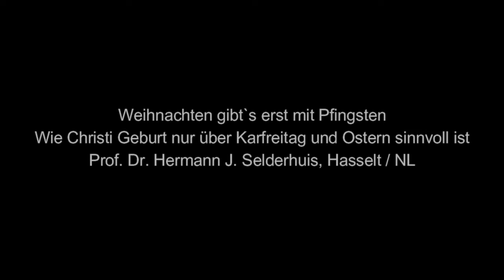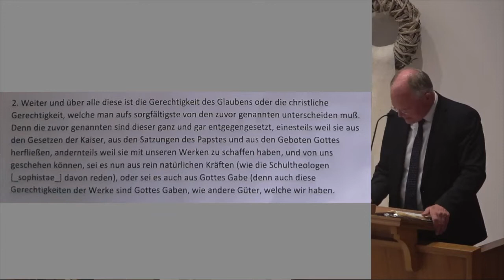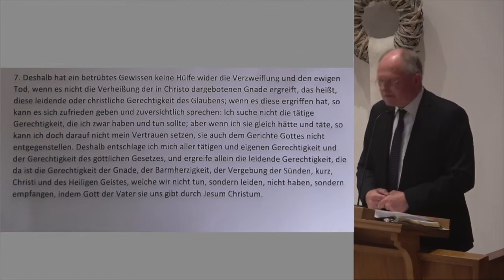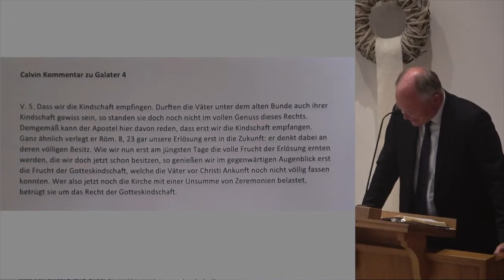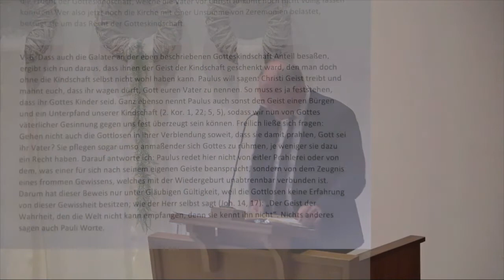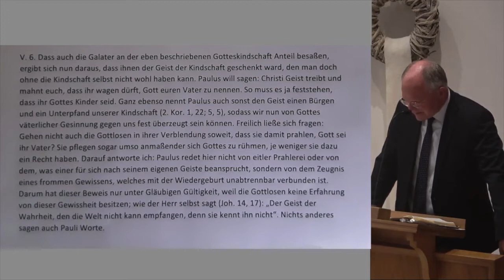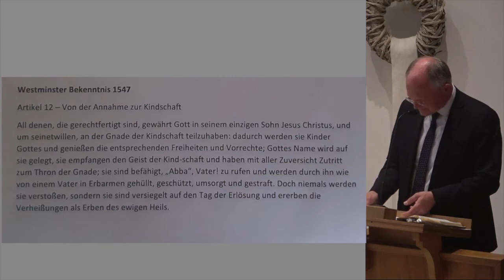Vortragsabend mitProf. Dr. Hermann J. Selderhuis , Hasselt/ NL